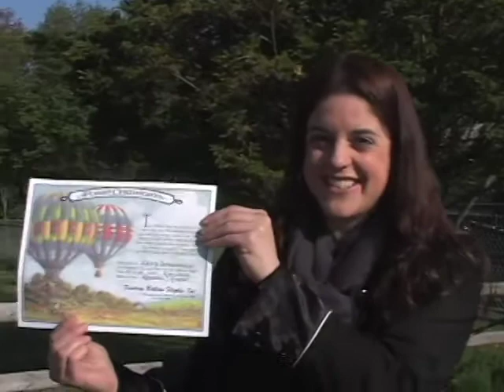Towning Around Ep.2, p 2 Jessica Spencer Balloon, interview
Jessica Spencer has a friend go hot air ballooning and then interviews the members of V!